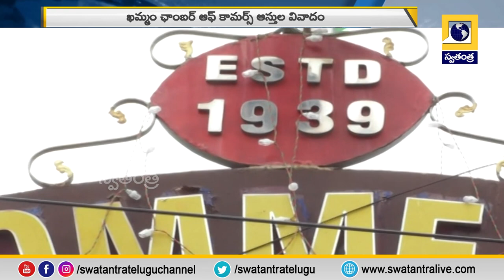ఖమ్మం ఛాంబర్ ఆఫ్ కామర్స్ ప్రముఖులతో ముఖాముఖి | Swatantra TV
Khammam Chamber of Commerce Interview with Eminent